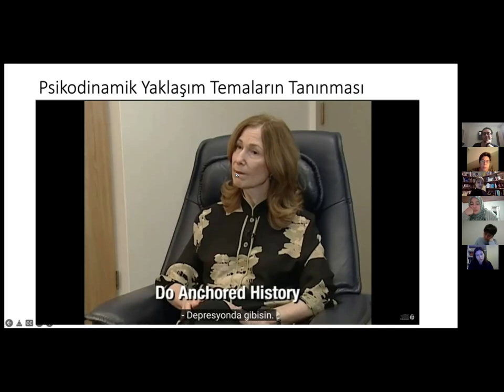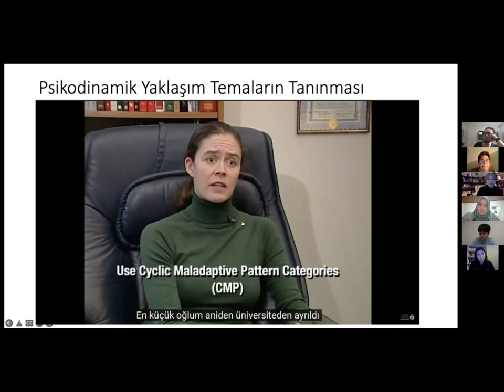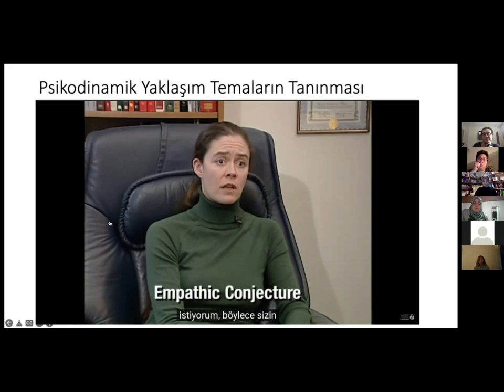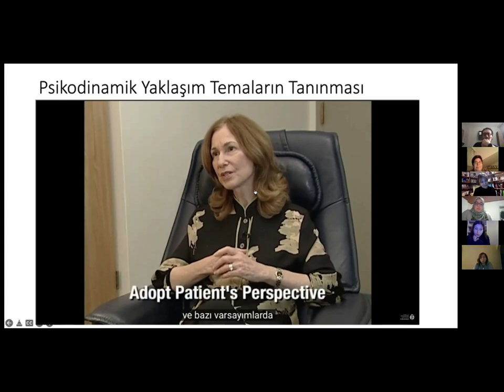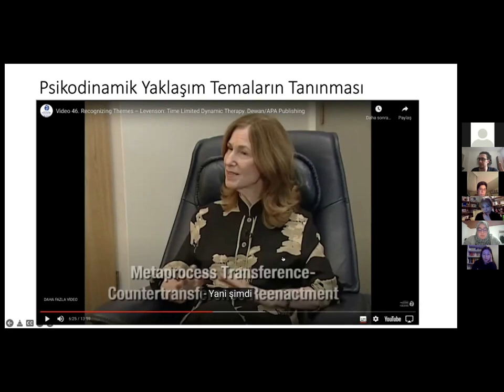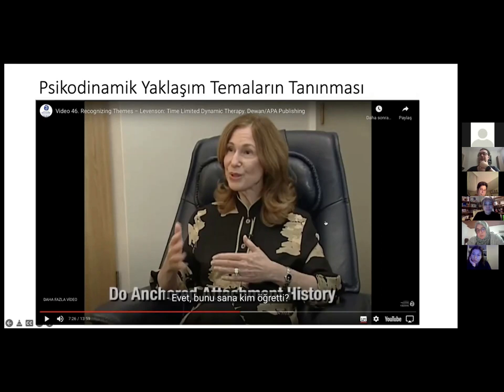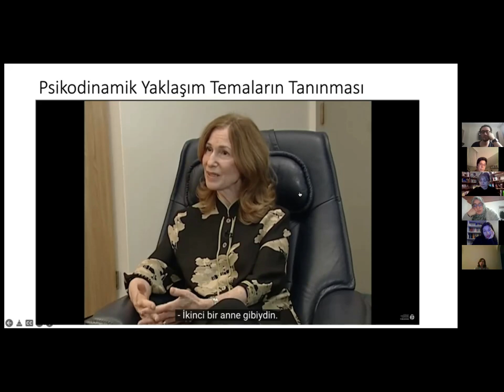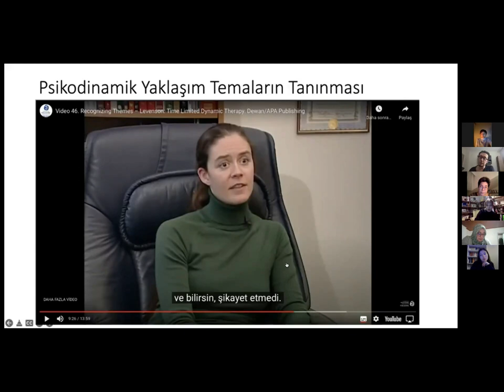Psikoterapi eğitimi: Zaman sınırlı dinamik psikoterapi 1. bölüm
Klinik psikoloji yüksek lisans programına psikoterapi eğitiminin bir parçası olarak Zaman Sınırlı Psikoterapi eğitiminden kesit, video kaydı ve görüşme analizi